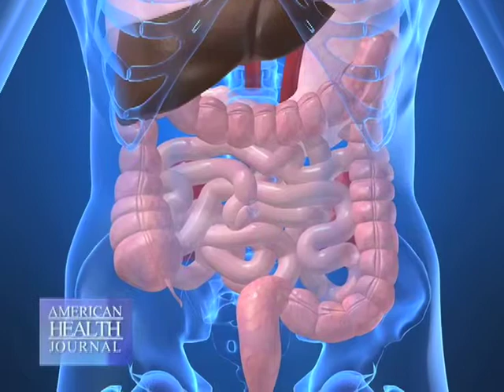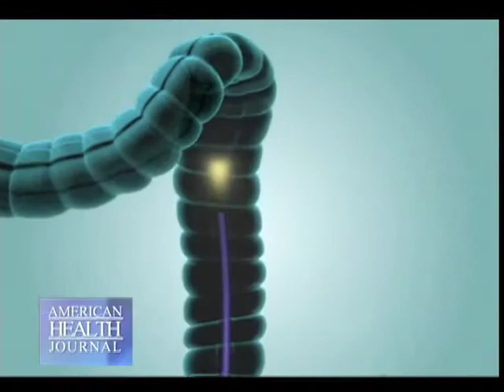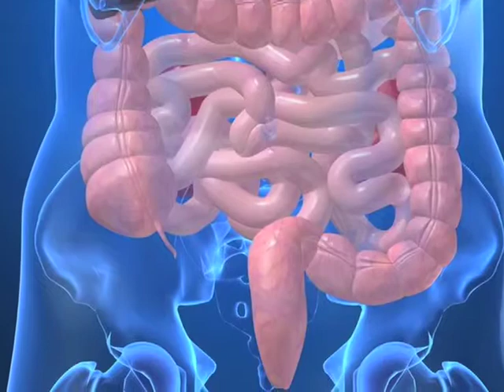Colorectal cancer diagnosis with Doctor Petar Vukasin MD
HealthFeed provides the most trusted health video content on YouTube with a network of professional experts.

Doctors and experts provide research and expertise on all health conditions.

HealthFeed on Facebook!
HealthFeed on Twitter!
HealthFeed on Pinterest!
HealthFeed on Instagram!